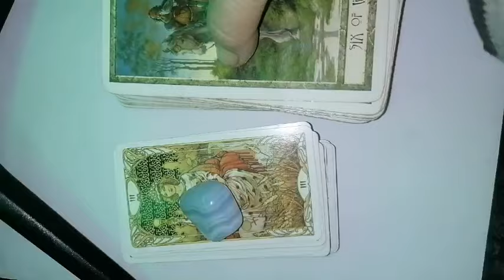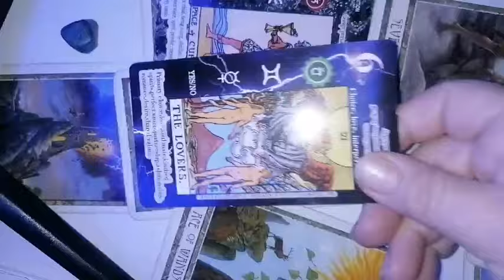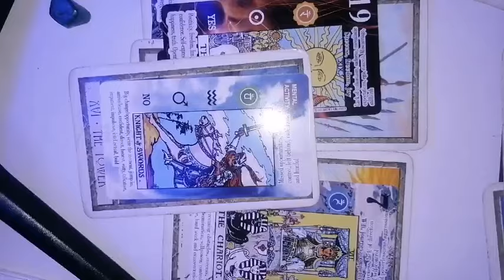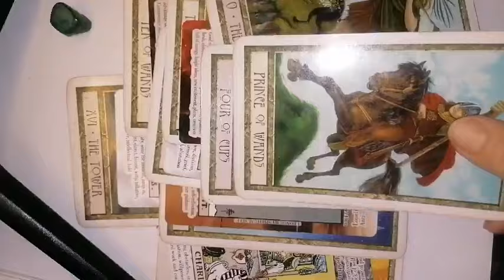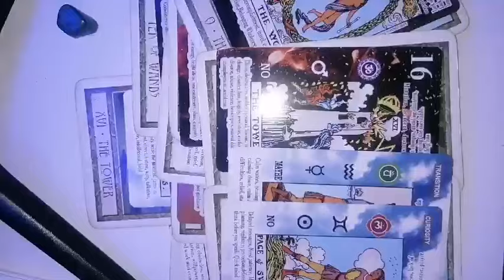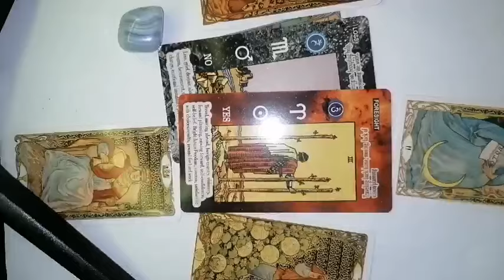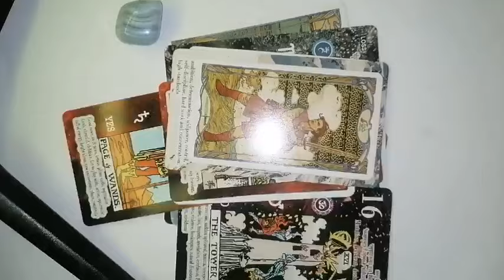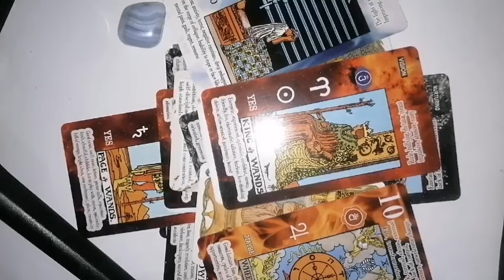SCORPION noiembrie 2024